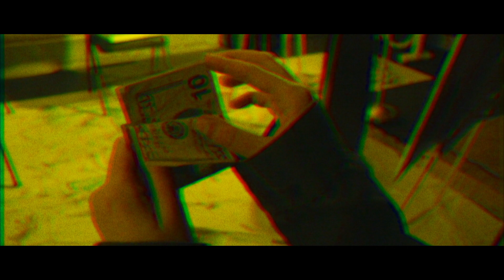Soup Girl - Surrealist Short Film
A grunge-surrealist film about an odd girl who performs a schizophrenic ritual in order to feel connected to her estranged father.
Originally shot in 2018 and thought to have been lost; I recently found it and completed it.